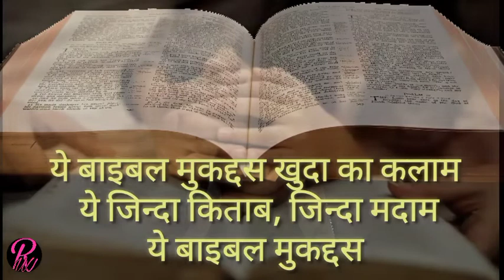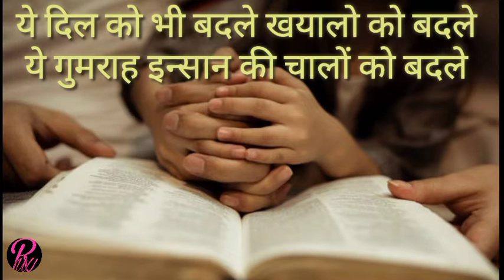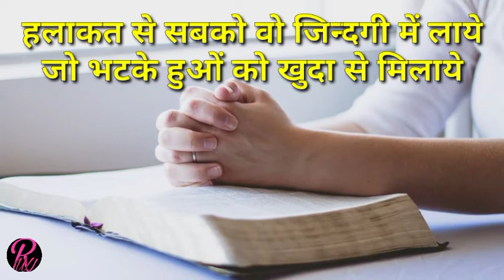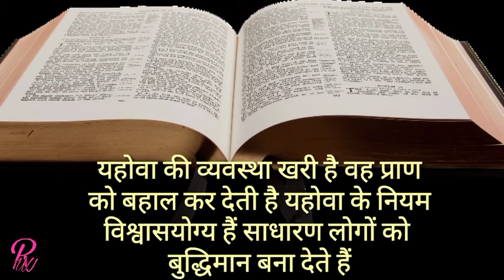Hindi Christian Song "Ye Bible ak Mukds" हिन्दी मसीही गीत "ये बाइबल एक मुकद्दस "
ye bible ak mukdas

हिन्दी मसीही गीत

ये बाइबल एक मुकद्दस

       खुदा की मोहब्बत

        परमेश्वर  का प्रेम और हमारा विश्वास
         बाइबल शिक्षा (संदेश)

                                               Thankyou